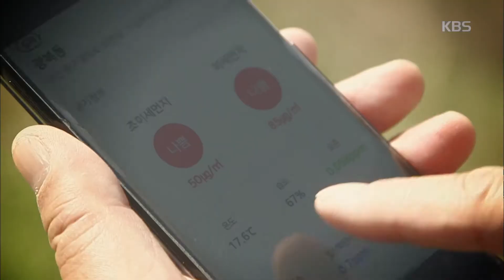알이 꽉 찬 봄 주꾸미..![한국인의 밥상] 20190509